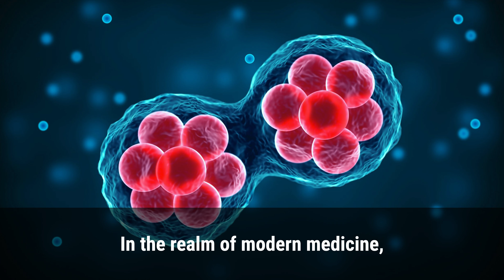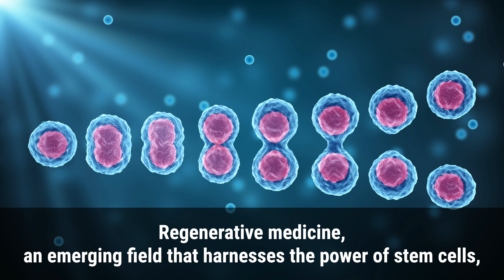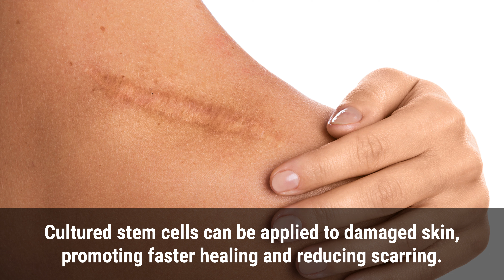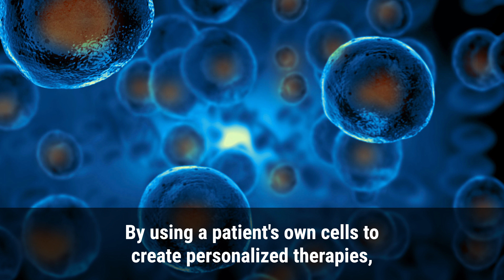Stem Cells: The Future of Medicine?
In the realm of modern medicine, stem cells have emerged as one of the most revolutionary and promising developments in recent history. These remarkable cells possess the unique ability to transform into various specialized cell types, offering hope for treating a wide range of medical conditions and ailments. The concept of stem cells has ignited excitement and controversy alike, prompting extensive research, ethical debates, and groundbreaking discoveries.

♦ Understanding Stem Cells
At their core, stem cells are unspecialized cells that can differentiate into specialized cell types with distinct functions. They are classified into two main types: embryonic stem cells and adult stem cells. Embryonic stem cells are derived from embryos during the early stages of development, and they possess the ability to give rise to any cell type in the human body. In contrast, adult stem cells, also known as somatic or tissue-specific stem cells, are found in various organs and tissues throughout the body and play a crucial role in tissue repair and regeneration.

♦ The Promise of Regenerative Medicine
The potential of stem cells lies in their ability to repair and regenerate damaged or diseased tissues and organs, offering hope for patients with conditions that were once considered incurable. Regenerative medicine, an emerging field that harnesses the power of stem cells, seeks to restore function and structure to damaged tissues, replacing conventional treatments with natural healing processes.

1. Tissue Repair and Organ Transplants: Stem cell therapies hold great promise in treating conditions such as spinal cord injuries, heart disease, diabetes, and neurodegenerative disorders like Parkinson's and Alzheimer's disease. By injecting stem cells into the affected tissues, scientists aim to stimulate the body's natural repair mechanisms, aiding in tissue regeneration and potentially reducing the need for organ transplants.

2. Bone Marrow Transplants: Hematopoietic stem cell transplantation, commonly known as bone marrow transplantation, is a well-established therapy for various blood disorders, including leukemia and lymphoma. Hematopoietic stem cells from a donor's bone marrow are transplanted into the patient, allowing them to generate healthy blood cells and replace diseased ones.

3. Skin Regeneration: The use of stem cells for skin tissue engineering has shown promise in treating burns, chronic wounds, and various dermatological conditions. Cultured stem cells can be applied to damaged skin, promoting faster healing and reducing scarring.

♦ Ethical Considerations
While the potential of stem cells is undoubtedly exciting, ethical dilemmas surround the use of embryonic stem cells. The extraction of embryonic stem cells necessitates the destruction of the embryo, raising concerns about the sanctity of human life and the moral implications of such procedures. As a result, researchers and policymakers have sought alternative sources of stem cells, such as induced pluripotent stem cells (iPSCs), which are generated by reprogramming adult cells to behave like embryonic stem cells.

Furthermore, the commercialization of stem cell therapies has led to an influx of unproven and potentially unsafe treatments offered by unscrupulous clinics. Regulatory bodies worldwide are working to develop guidelines and regulations to ensure that stem cell therapies meet rigorous safety and efficacy standards.

♦ The Future of Stem Cells
As research in stem cell biology continues to advance, the future of regenerative medicine appears increasingly promising. Scientists are exploring new techniques for directing stem cell differentiation, improving transplantation methods, and enhancing the understanding of stem cell behavior.

Additionally, the field of personalized medicine is likely to be revolutionized by stem cell research. By using a patient's own cells to create personalized therapies, the risk of immune rejection is minimized, leading to more effective and safer treatments.

♦ Conclusion
Stem cells have captured the imagination of scientists, medical professionals, and the general public alike, offering hope for a future where devastating diseases and injuries may become more manageable or even curable. While ethical considerations and regulatory challenges persist, the potential benefits of stem cell therapies cannot be ignored.

As we continue to unravel the mysteries of stem cells, collaboration between researchers, policymakers, and the public remains crucial in realizing the full potential of these incredible cells. Through responsible research, sound ethical practices, and prudent regulation, we can ensure that stem cells become a cornerstone of modern medicine, transforming lives and ushering in a new era of regenerative healing.